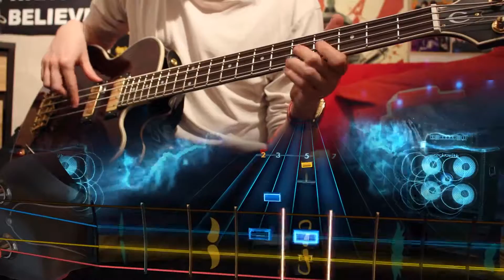Eyes of a Stranger - Queensrÿche Bass 99%